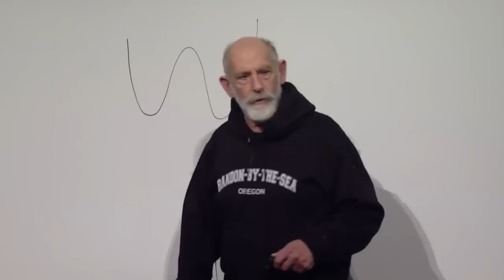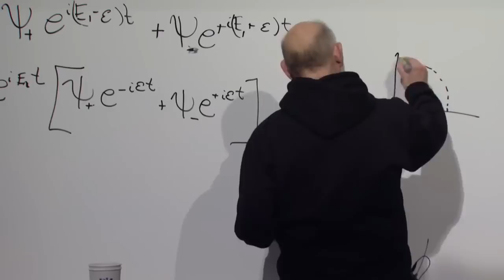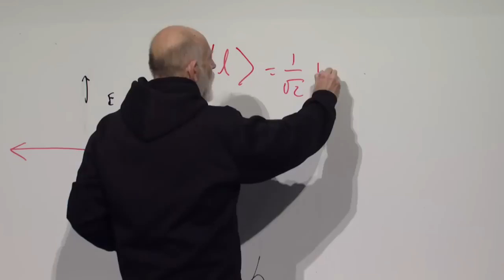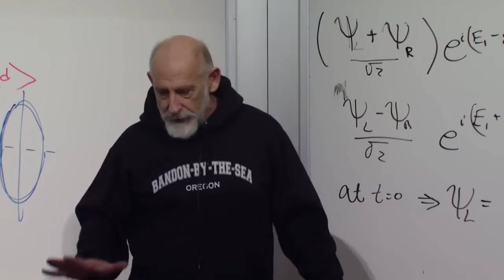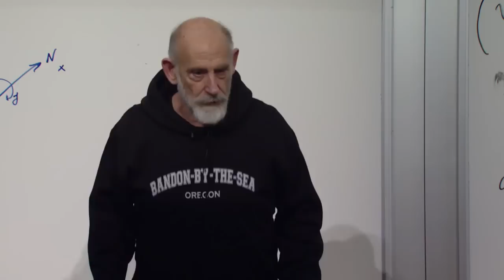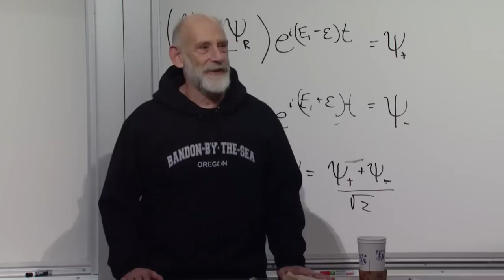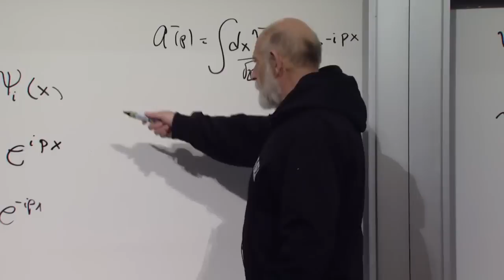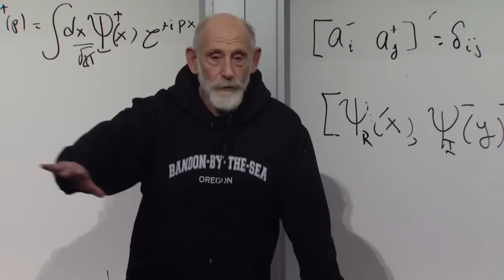Advanced Quantum Mechanics Lecture 8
(November 11, 2013) Leonard Susskind completes the discussion of quantum field theory and the second quantization procedure for bosons.

Originally presented by the Stanford Continuing Studies Program.